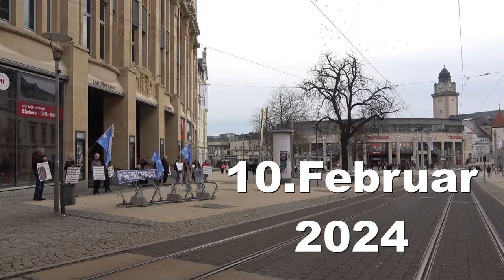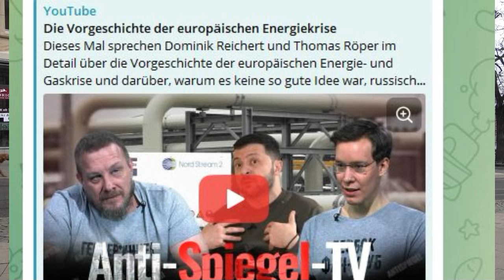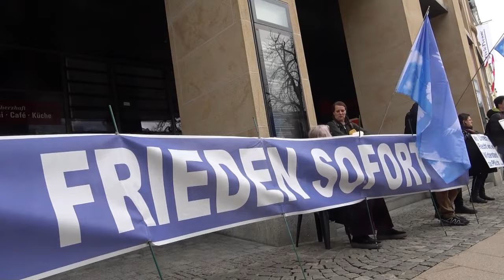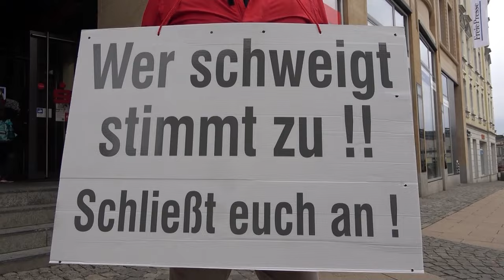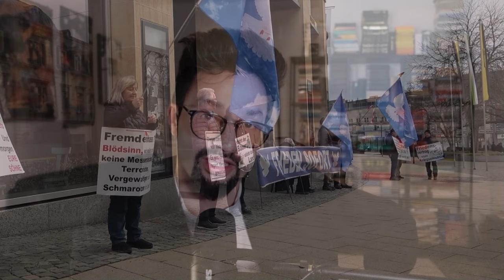Friedens-Mahnwache in Plauen am 10.Februar 2024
Dank an Grenzgänger Studios
Ich mache da nicht mit! 5 GRÜNDE GEGEN DIE DEMOS GEGEN RECHTS